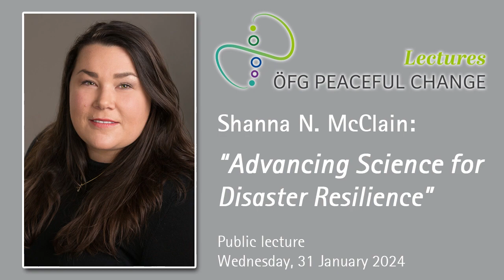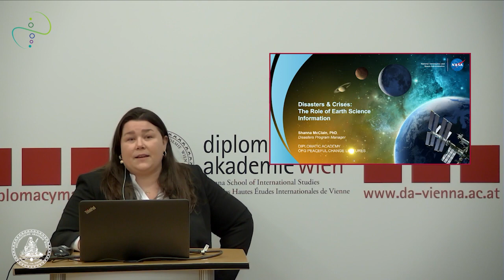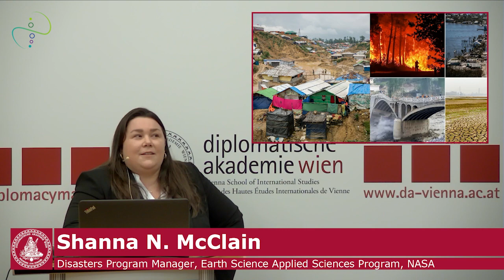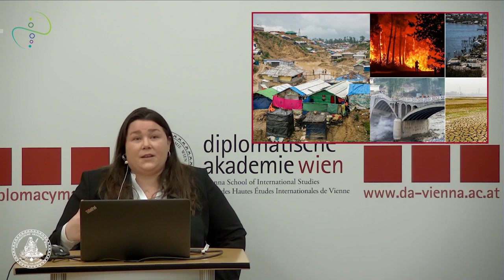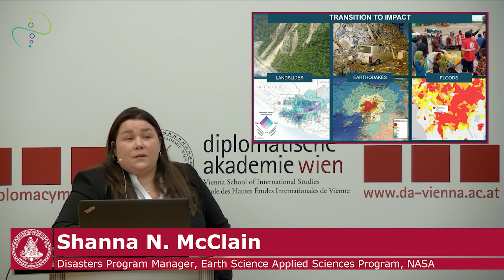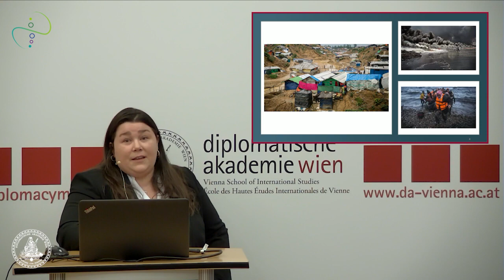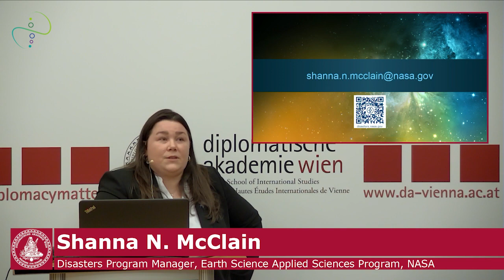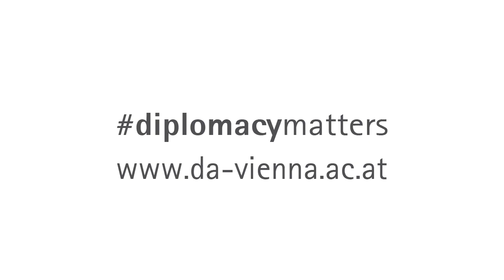Advancing Science for Disaster Resilience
Recording of the ÖFG Peaceful Change lecture on 31 January 2024 with:

Shanna N. McClain
(Disasters Program Manager, Earth Science Applied Sciences Program, @NASA)

Moderator:
Markus Kornprobst
(Professor of International Relations, Vienna School of International Studies)

Chapters:
00:00:00 Introduction by Markus Kornprobst
00:02:18 Presentation by Shanna N. McClain
00:29:20 Q&A with the audience

This discussion is part of the ÖFG Working Group on Peaceful Change's series of public lectures and panel discussions, which is organised jointly by the Österreichische Forschungsgemeinschaft (Austrian Research Association, ÖFG) and the Diplomatische Akademie Wien - Vienna School of International Studies (DA).